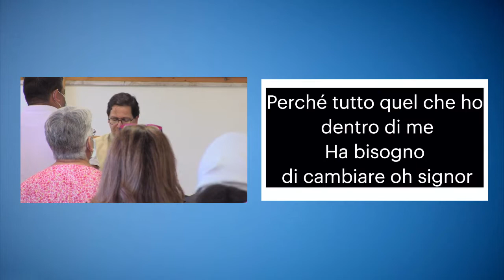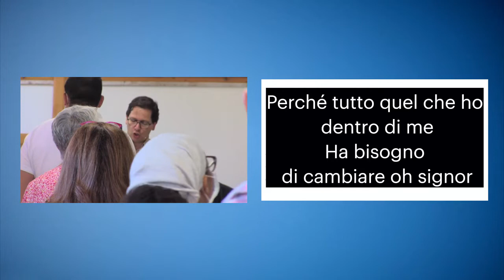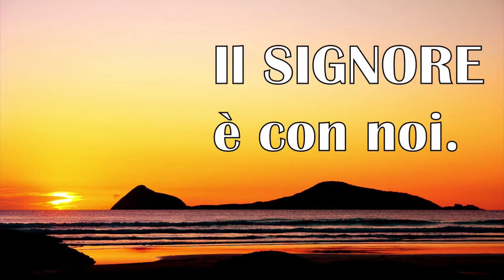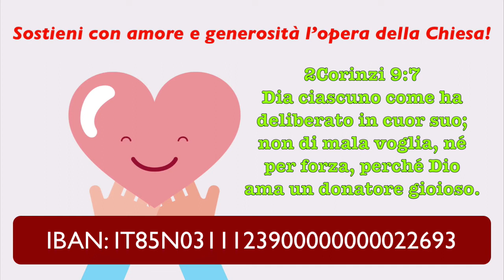Celebrazione al Signore Chiesa Evangelica Battista Rimini 07 Giugno 2020